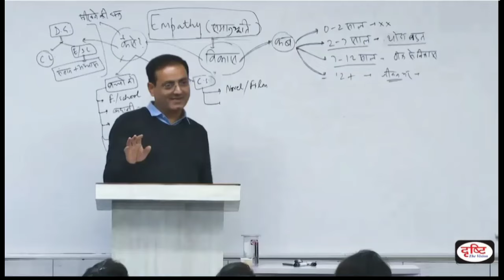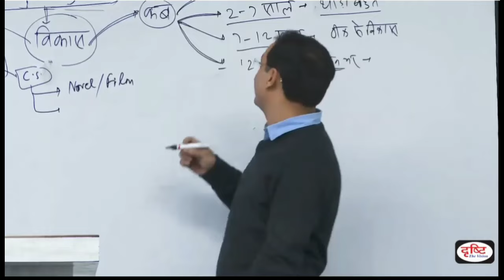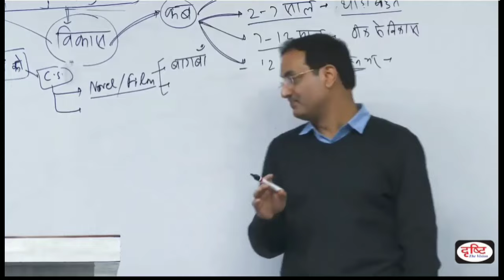ये 2 Movie जरूर देखें एक बार 💥 Vikash divyakirti sir Drishti ias Best movie by Vikash sir Drishti